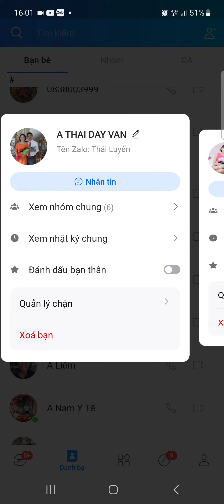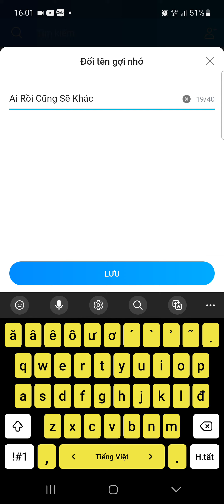danh bạ trong zalo đầy phải làm thế nào ??